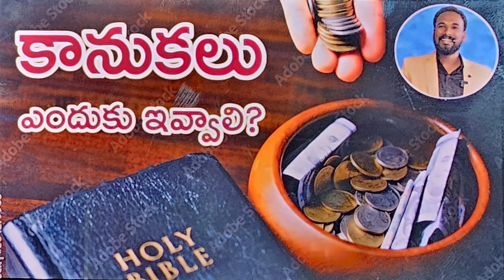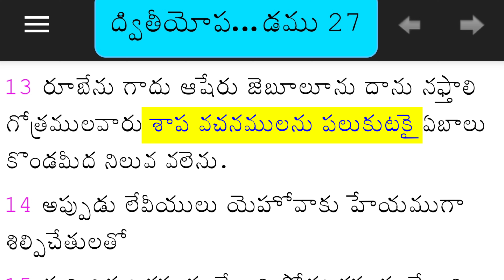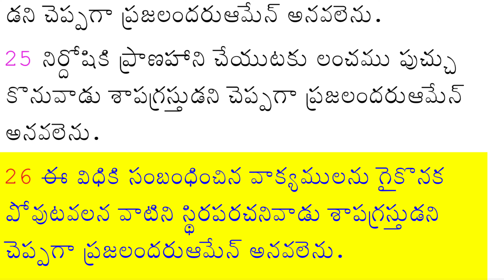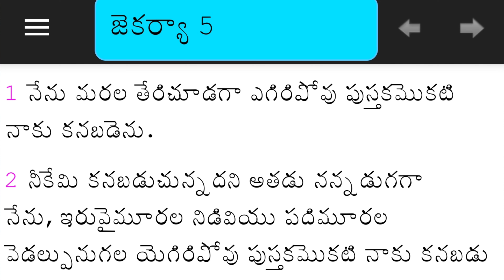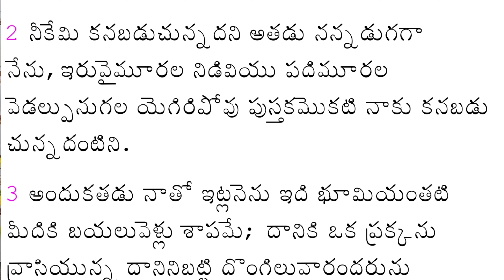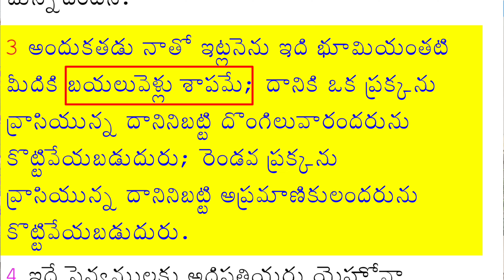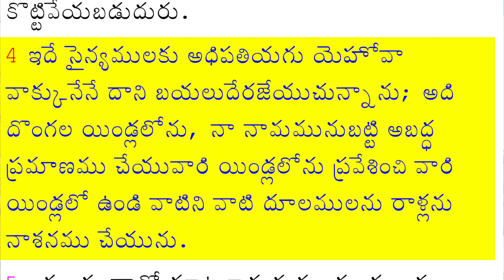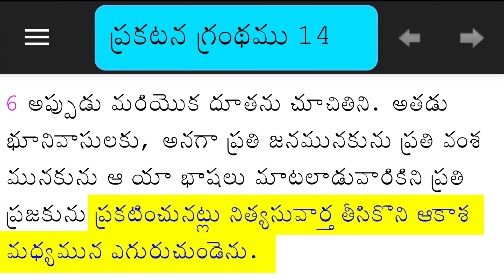ఎగిరిపోతున్న పుస్తకం || జకర్యా 5 || Flying Roll || Zechariah 5 || Pastor JOHN PAUL.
కానుకలు ఎందుకివ్వాలి?